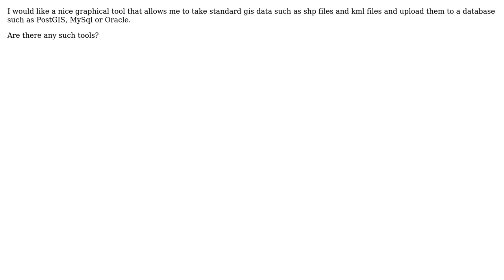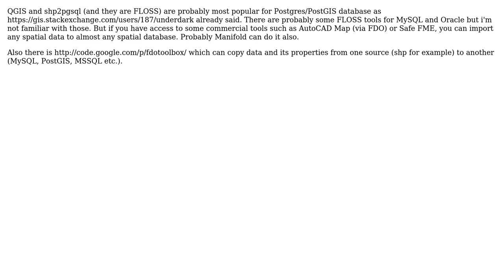GIS: Seeking tools for uploading GIS data to database? (4 Solutions!!)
GIS: Seeking tools for uploading GIS data to database?

With thanks & praise to God, and with thanks to the many people who have made this project possible! | Content (except music & images) licensed under CC BY-SA | Music | Images & others | With thanks to user underdark user scw user PolyGeo user Mario Miler user Jay Askren user JasonBirch and the Stack Exchange Network Trademarks are property of their respective owners. You are responsible for your own actions.